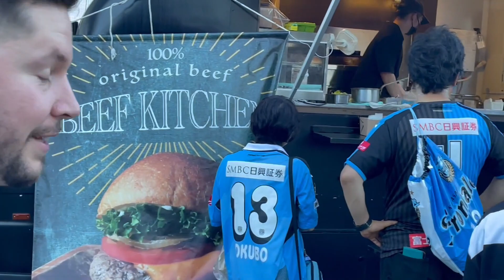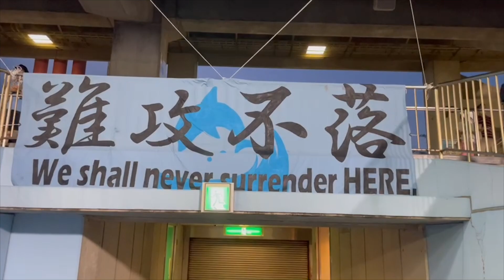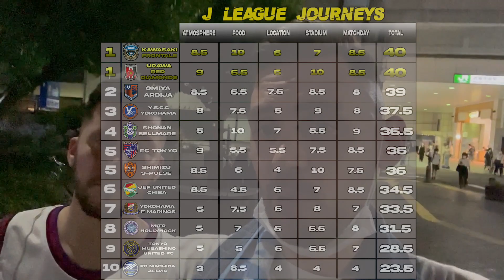Kawasaki Frontale: J.League Champions! // 川崎フロンターレ：Ｊリーグ王者！